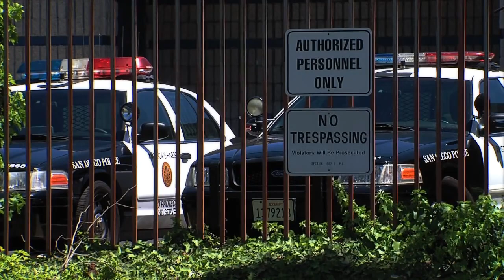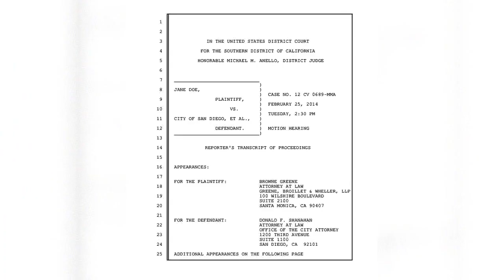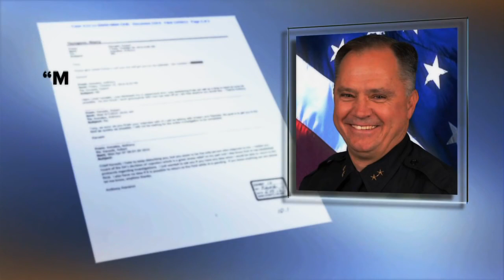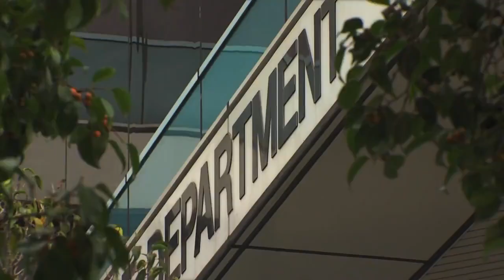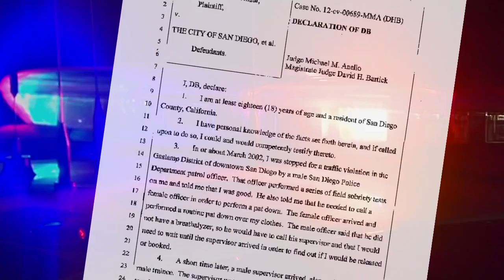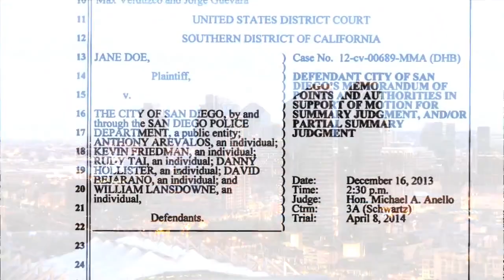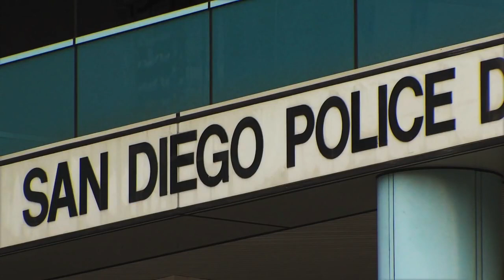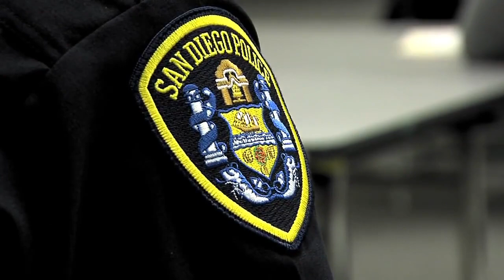SAN DIEGO POLICE DEPARTMENT: POLICE POWER & A CULTURE OF CORRUPTION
RTDNA 2015 Region 2 Edward R. Murrow Award Winner
-Investigative Reporter: Mitch Blacher
-Photographer/Editor: Arie Thanasoulis
-Executive Producer: Ellen McGregor
-Senior Producer: JW August
-Motion Graphics: Matthew Burrow